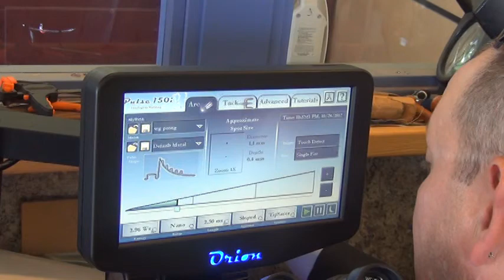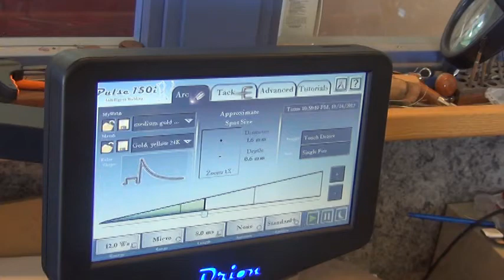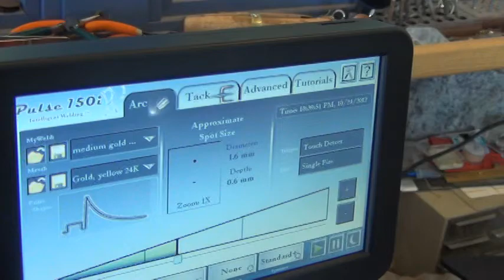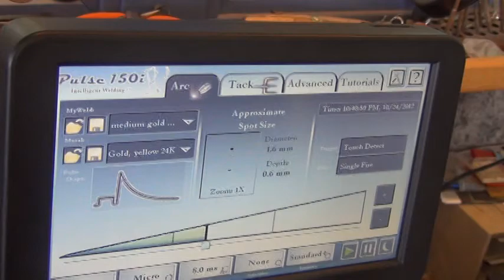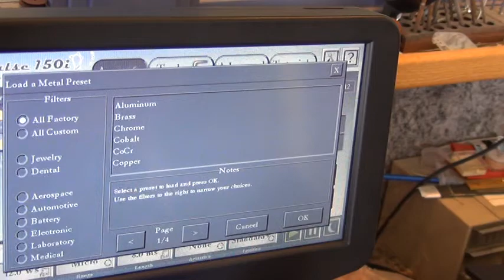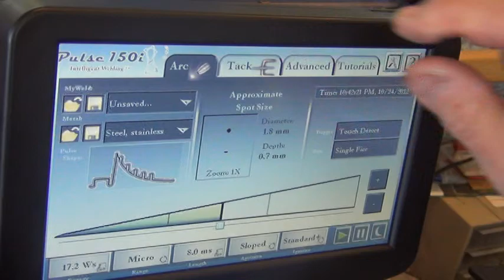SHG Gem Guard - Orion Welder Interface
This is a short clip unedited and in real time to describe Orion Welders Interface for the Utah Valley University's Graphic Design Dept and a premier student, Drew Milton, by request, who is doing a partnership for Sunstone Engineering Rebrand.  Pro Ice Jewelers from Scottsbluff, Nebraska has been spearheading the research and development from the gound floor for Modern Jewelry Repair and the Orion Jewelry Welders.  Orion is a division of Sunstone Engineering..